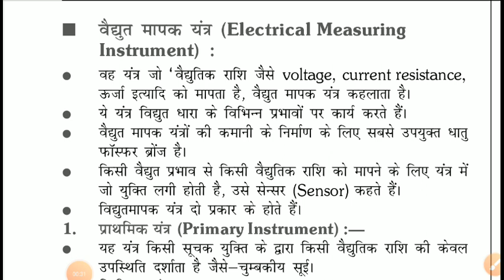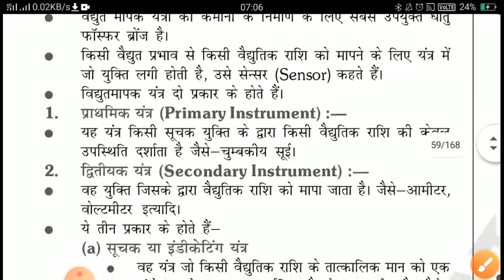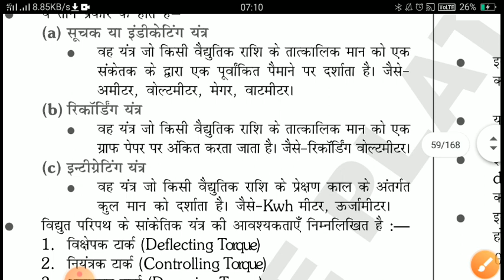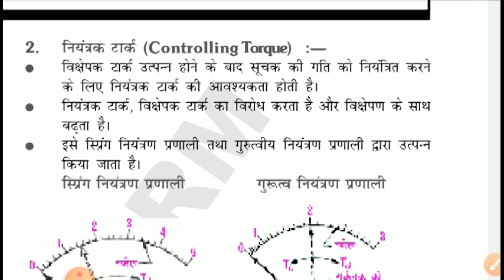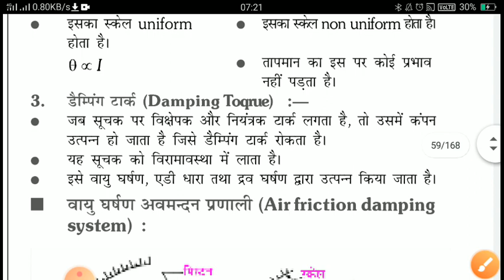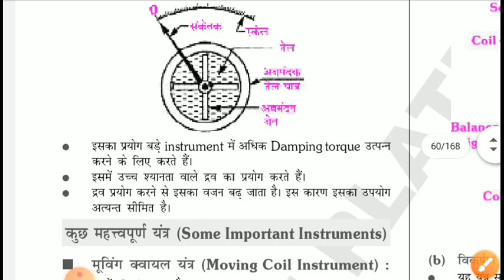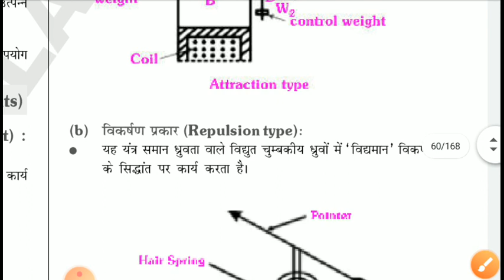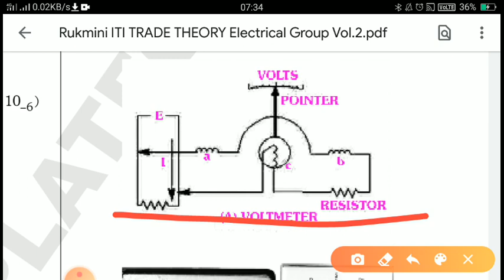Electrical measurement system for iti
This video provides all the important concept of dc machine multiple choice question explain  in detail and also provides some important points to remember for exams and interviews

 for admission enquiry in our college follow this link

You can follow on Twitter